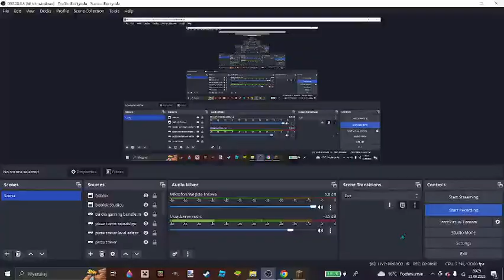bouncy cobblestone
me and my friends were playing minecraft 1.8 together and while i was building a watch tower for my house i found a random piece of cobblestone bouncing up and down on a stair block